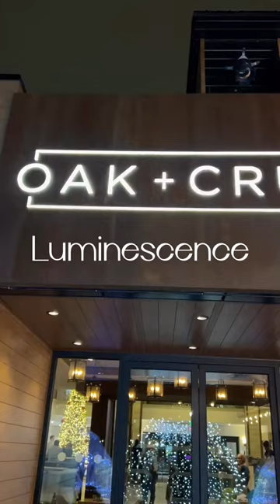Luminescence at Oak & Cru Kelowna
Experience “Luminescence”, an outdoor culinary experience in the heart of downtown Kelowna.  Treat yourself to an unforgettable evening on our sparkling outdoor patio in one of the heated dining globes. With the glittering lagoon as its backdrop, Luminescence provides an elevated dining experience for up to 6 people.